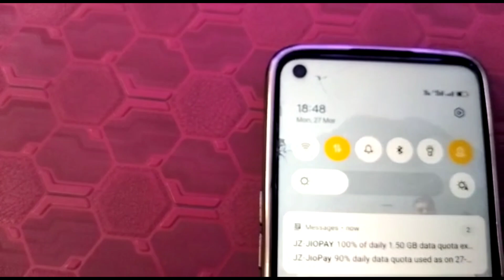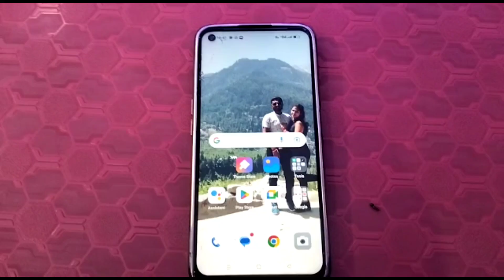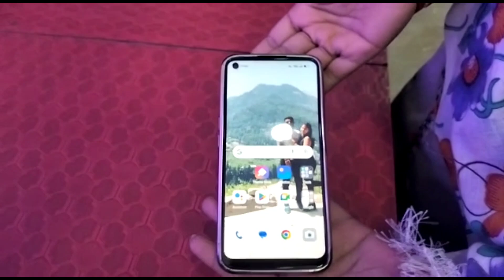How to apply tempered glass screen protector | mobile ka screen kese change kare